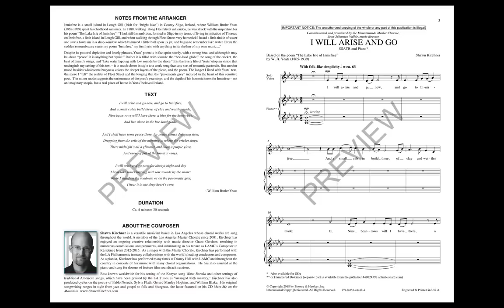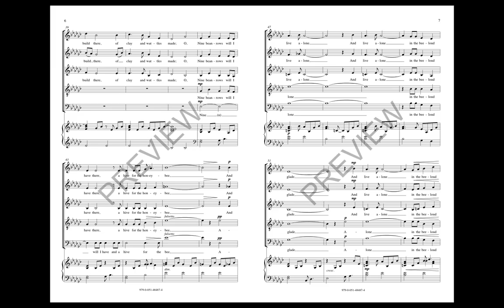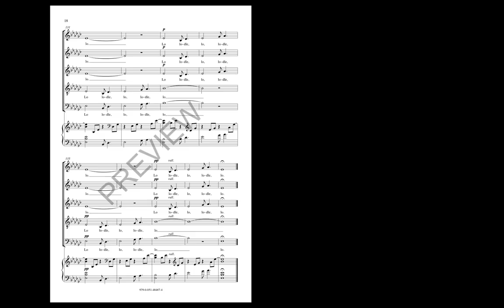I Will Arise and Go (SATB Choir) - by Shawn Kirchner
This is an evocative, folk-like setting of Yeats' poem "The Lake Isle of Innisfree."The modal vocal writing is both simple and sophisticated and always expressive of the yearning in Yeats' words.